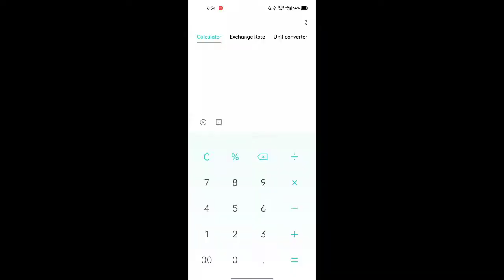😍 How to get free yellow tracksuit In BGMI | Without 300 uc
Device :REALME NARZO 30 (4GB RAM , 64 STORAGE)

server :India

Style : Classic

Graphics:- Smooth+ultra

How to tracksuit
how to get free tracksuit
how to get yellow tracksuit
how to tracksuit in bgmi